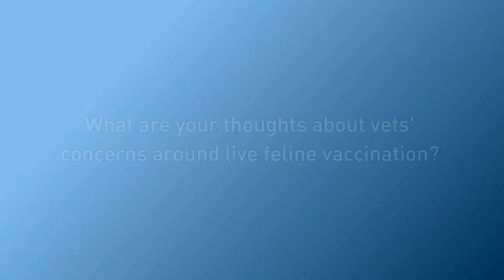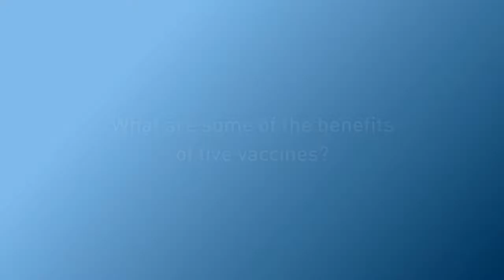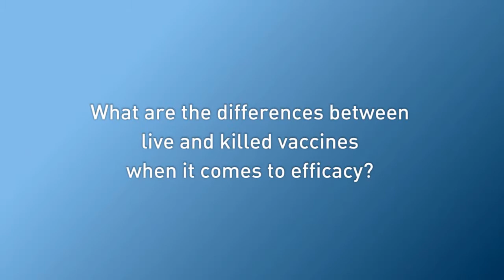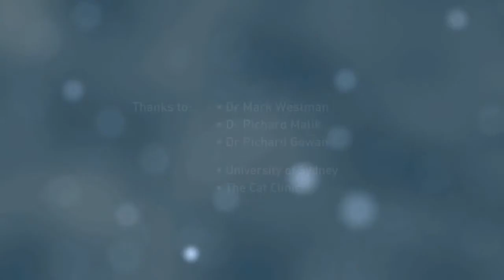Do live feline vaccines outperform killed vaccines?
In this short interview, Dr Richard Malik, Dr Mark Chapman and Dr Richard Gowan share their thoughts on the efficacy and historical concerns of live versus killed vaccines. Find out why the tide is turning as recommendations are increasing towards the use of modified live vaccines.